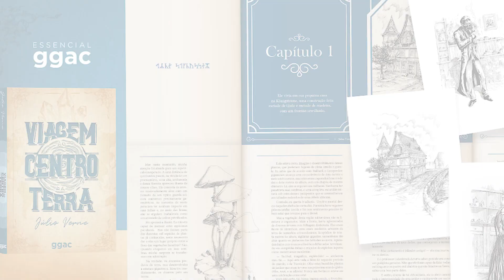Explicando POLÊMICAS envolvendo CASSANDRA CLARE | Desvendando Autores #4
Conheça o financiamento coletivo do pessoal do Estúdio GGAC e ajude a edição lindíssima do livro "Viagem ao Centro da Terra" a sair do papel e, de quebra, ajude uma galera que quer melhorar mais ainda nosso mercado editorial!

LEMBRANDO: A CAMPANHA SÓ VAI ATÉ O DIA 30/06! Então corre!!!

Compre qualquer coisa usando o link da Amazon a seguir e ajude o Livraria em Casa:

Livros da Cassandra Clare
Fantasy Lover (Dark-Hunter Vol 1)

ELA MESMA! Uma das rainhas da fantasia jovem tem também seus escândalos por aí! Na pesquisa sobre a biografia da Cassandra Clare encontrei coisas que eu sabia por alto, tretas dela envolvendo produtores, fãs, outros autores... Tem de tudo um pouco, mas já adianto e confesso que no final das contas me sensibilizei com a história da Cassie! Me contem o que acharam!